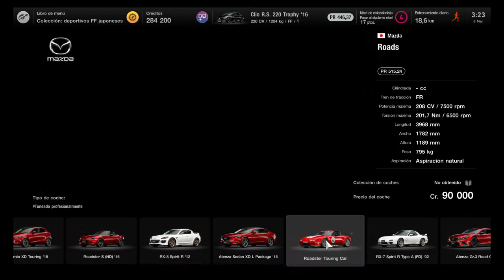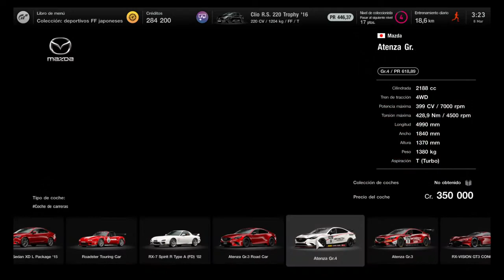Gran Turismo™ 7 All Cars Mazda